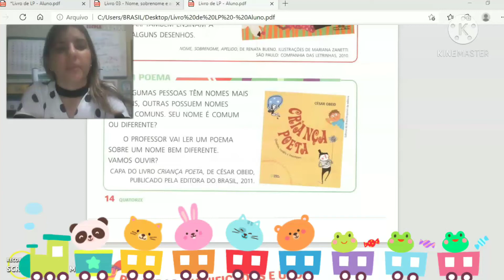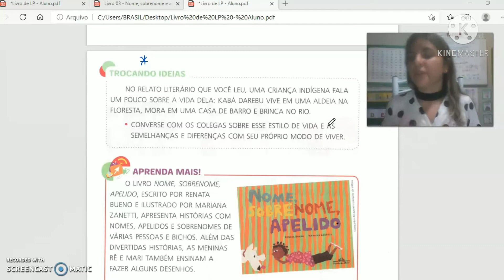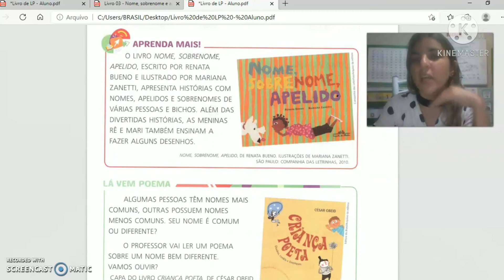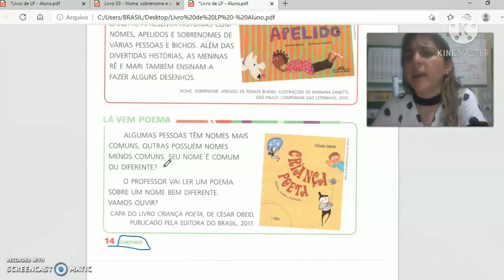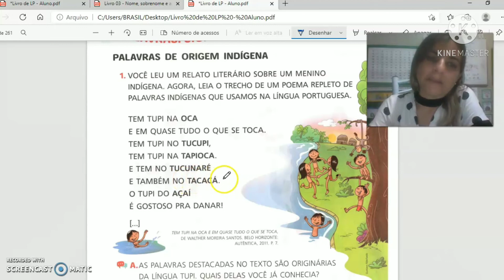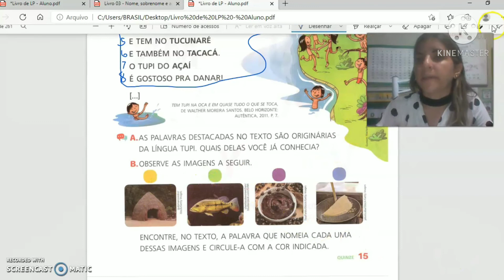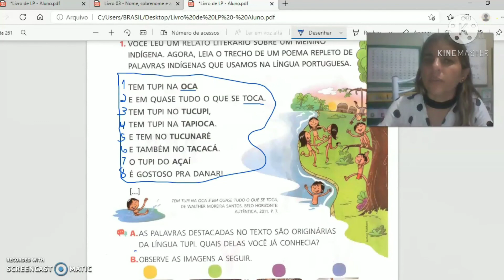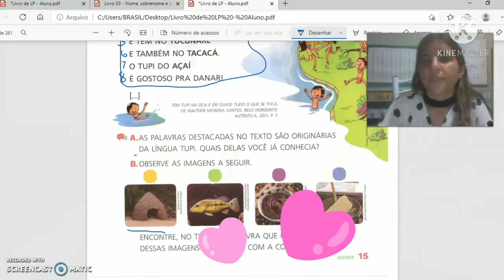Português 18/03/2021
Conhecendo palavras indígenas que foram incorporadas a nossa língua materna.